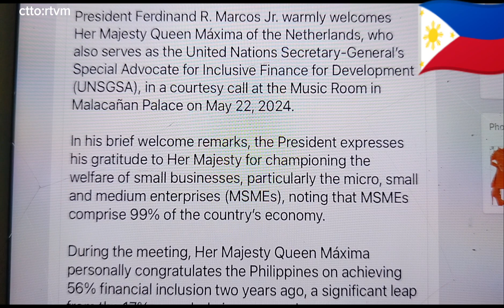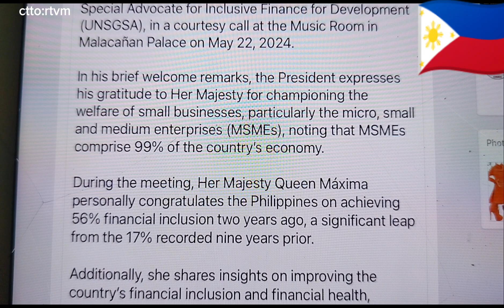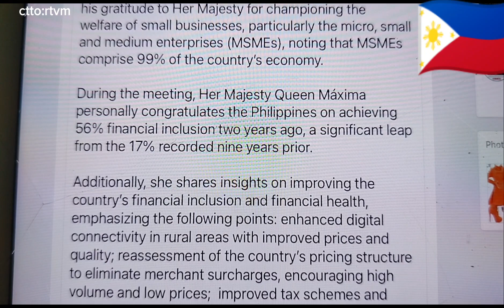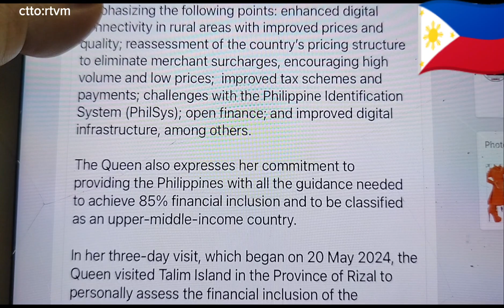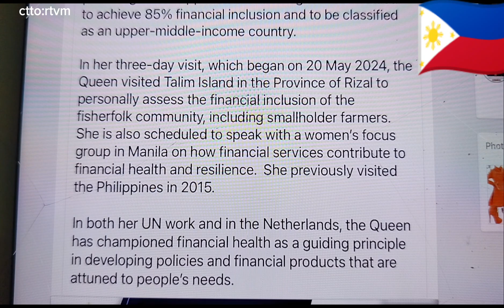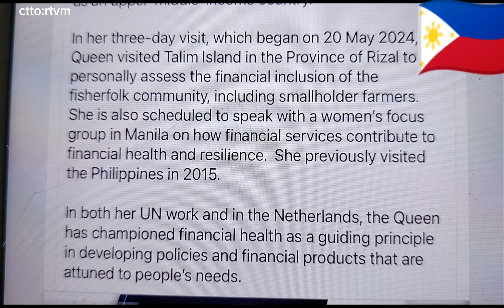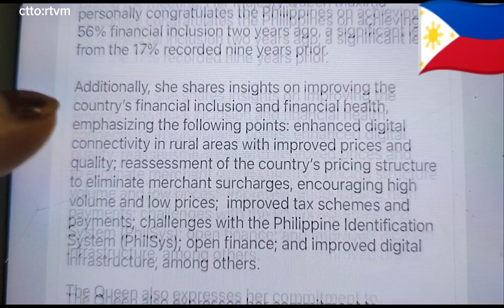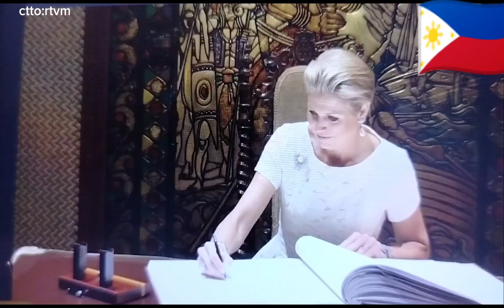QUEEN NG NETHERLANDS BUMISITA SA MALACANYANG AT PBBM